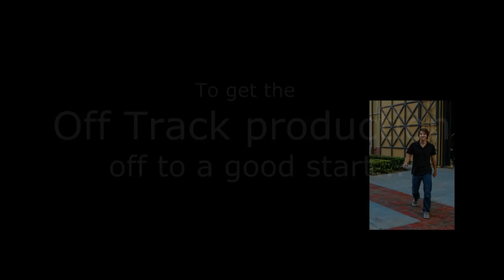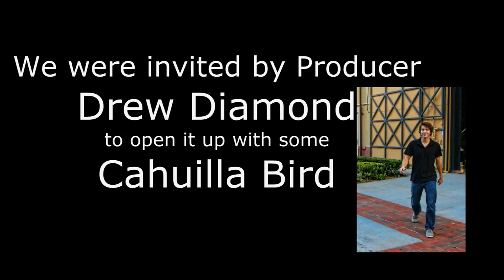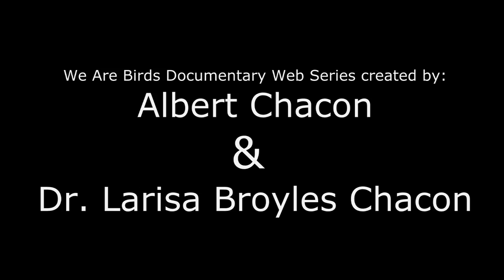Bird Singer John Preckwinkle III, We Are Birds Documentary series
NativeImagesPG's "We Are Birds" Documentary Web series Presents:
John Preckwinkle III
Agua Caliente Cahuilla tribal member and Birdsinger talks with us on his Cahuilla cultural preservation projects Tamit 2013-14

 John talks about "Off Track", a student film from USC's school of cinematic arts directed by: JP Jacobsen. Starring Jay Tavare and Ryan Dorsey.

Produced by
NativeImagesPG's
Albert Chacon
Dr.Larisa Broyles Chacon